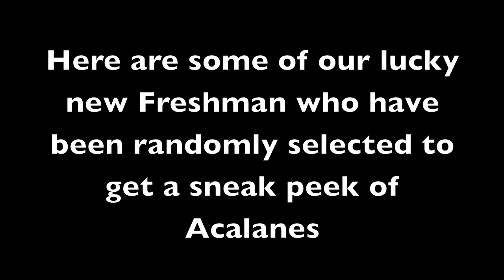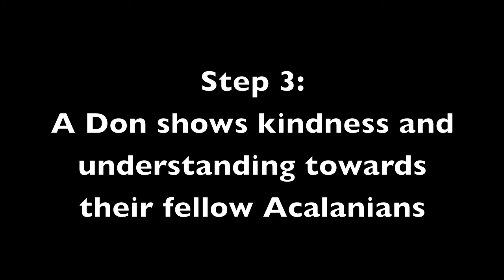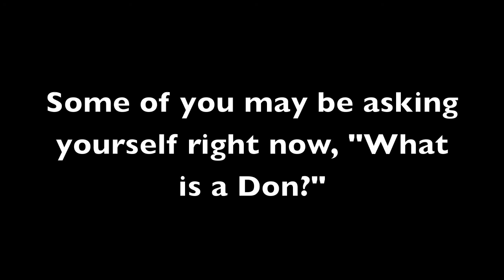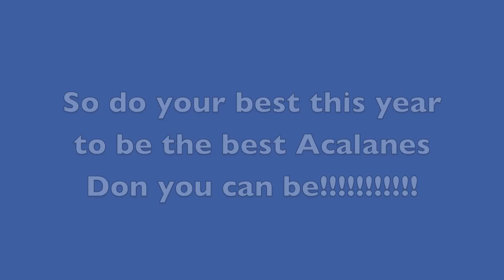New Crew Video 2011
Acalanes New Crew video for 2011. Includes information about new students to Acalanes.

Created by Acalanes Leadership's New Crew board.